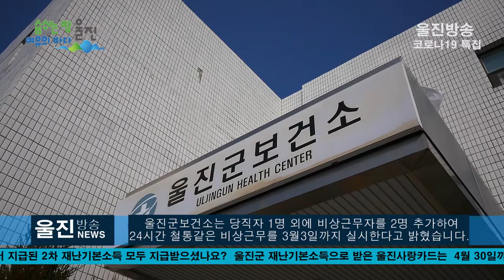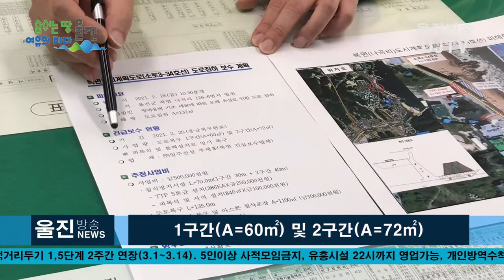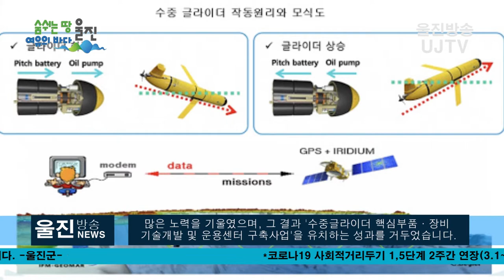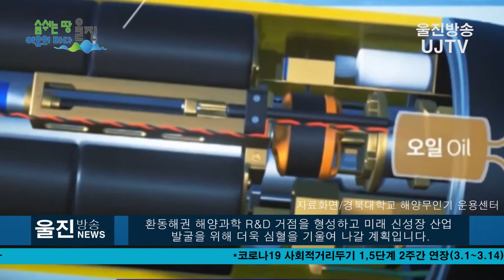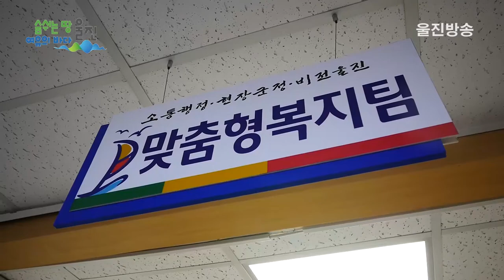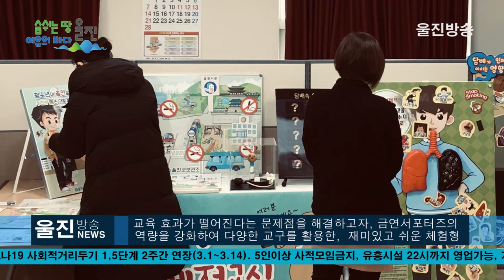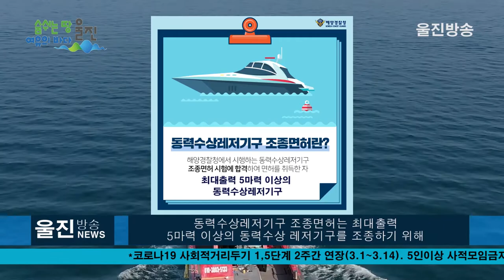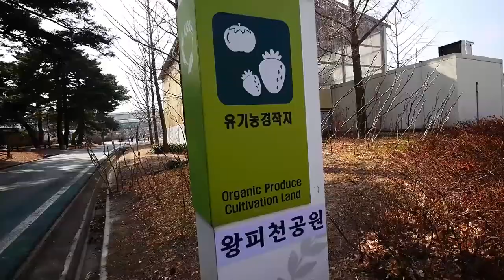2월 4주차 주간 뉴스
2021년 2월 22일~2월27일  2월 4주차  울진방송 주간 뉴스입니다.

감사합니다